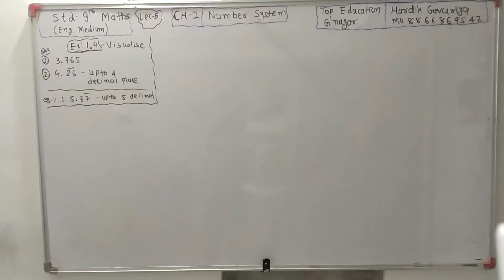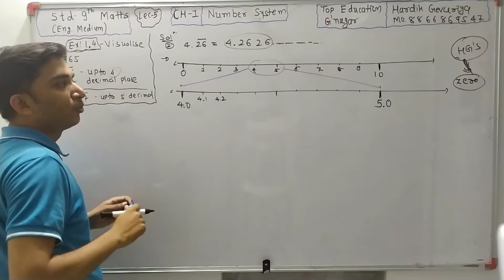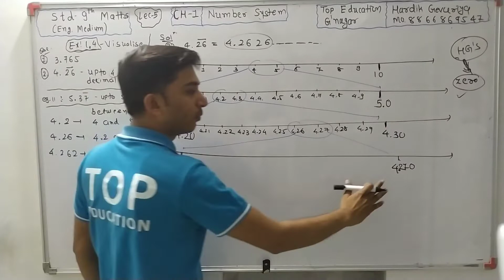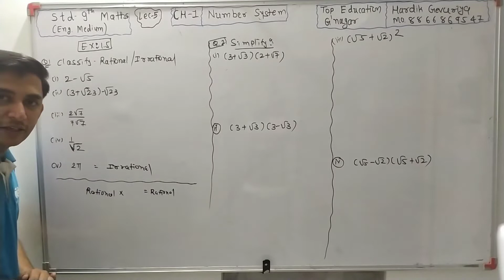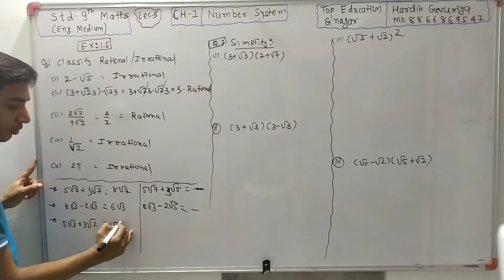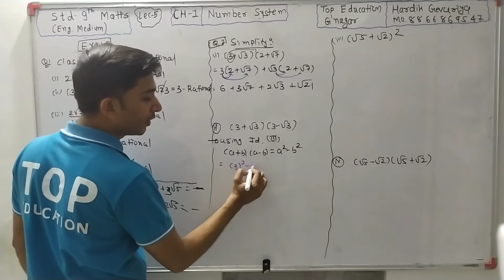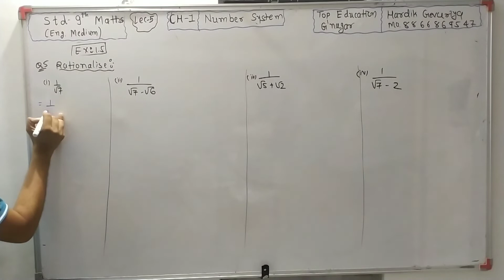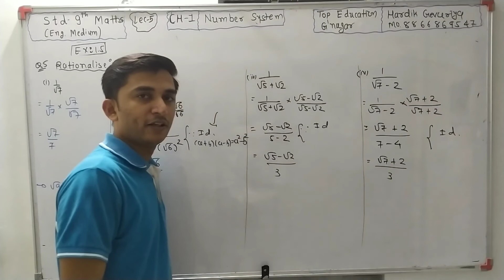STD 9 Maths Chapter 1- part 5- ex 1.4, 1.5- HARDIK GEVARIYA